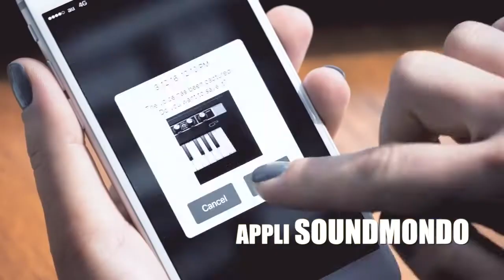Actualité Juillet | Yamaha Music | Français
Des synthétiseurs Reface ou encore des guitares CSF pour pouvoir jouer de la musique partout, et des festivals musicaux parce que l'été, la musique s'écoute en plein air : découvrez en deux minutes l'actualité de Yamaha Music Europe.